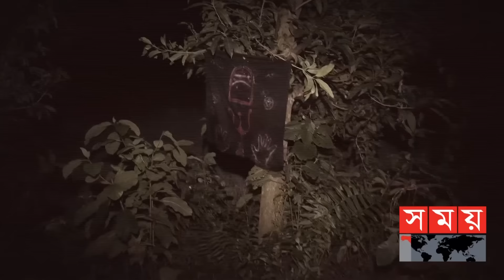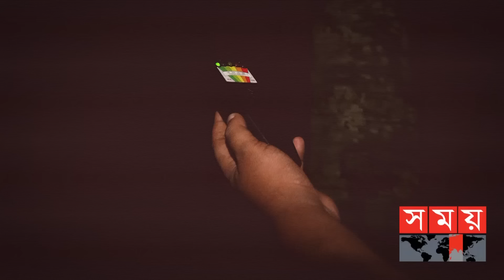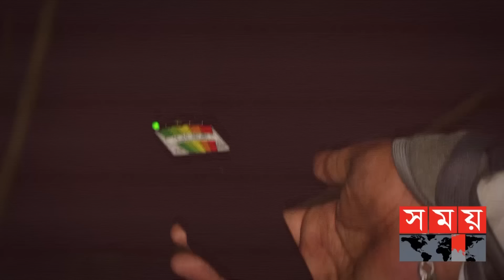জ্বীনের খোঁজে চাঁদপুর | Paranormal | Ghost Hunter | Ghost Caught on Cam | Somoy Entertainment